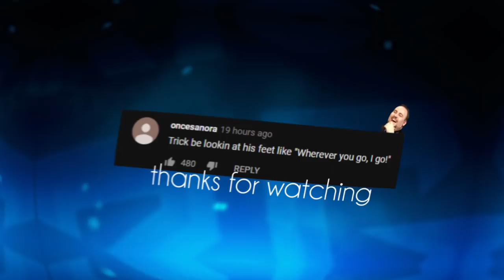TAHM KENCH THE BROKEN - Trick2G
Play on my squad for a chance at winning RP and PCs! Lets get RANK 1 this time!

Sub for DAILY uploads & click the 🔔 for notifications!

Check out U.gg for Tier Lists, Pro Builds, counter picks and much more ➡️

TahmKench LeagueOfLegends Patch 9.10 Tahm Kench, Tahm Kench buffs, kench, tahm, t2g Tahm, Toplane